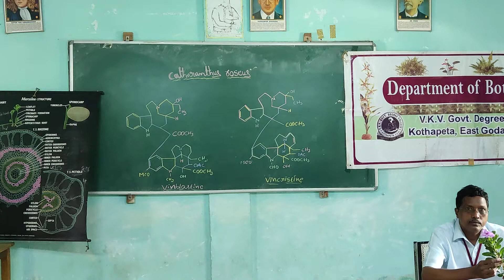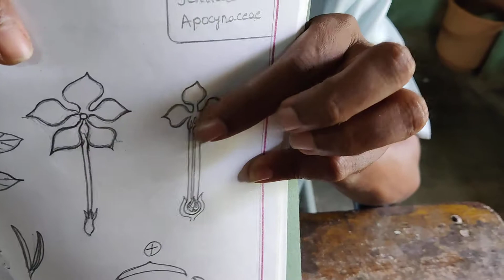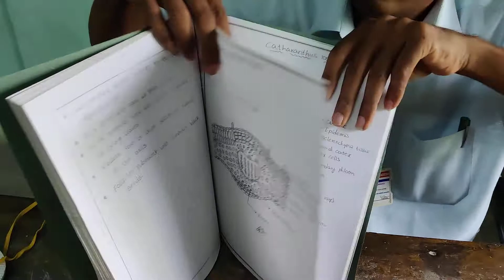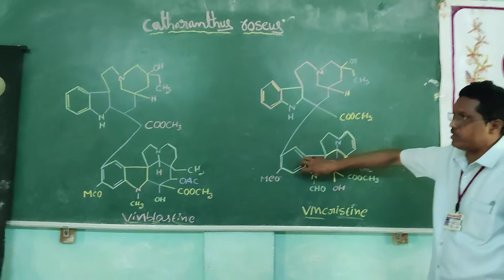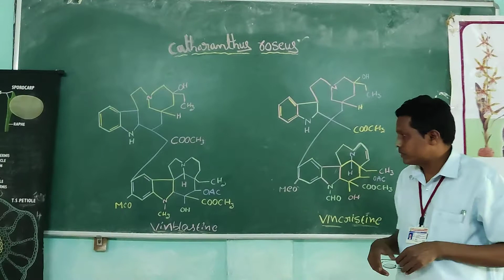Catharanthus roseus practical 1